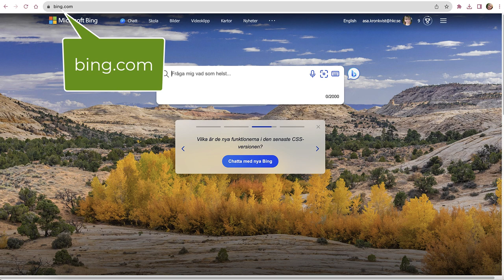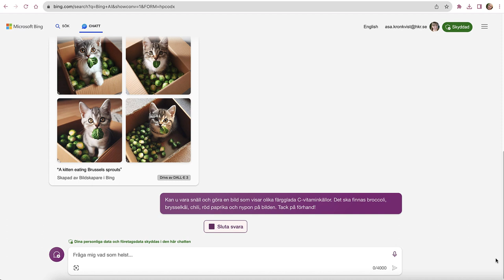Generera AI bilder i Bingchatten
Funktionen är tillgänglig för personal på HKR men tyvärr inte för studenter.